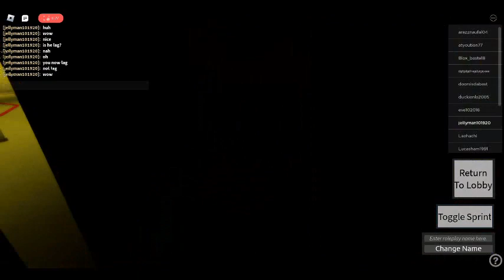am lost in the backrooms